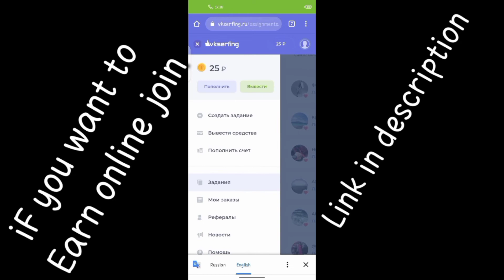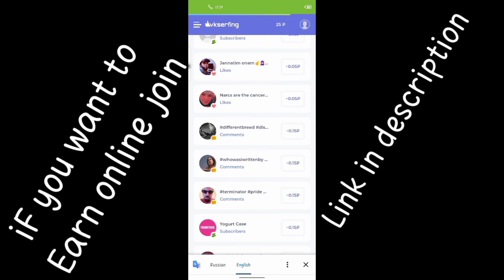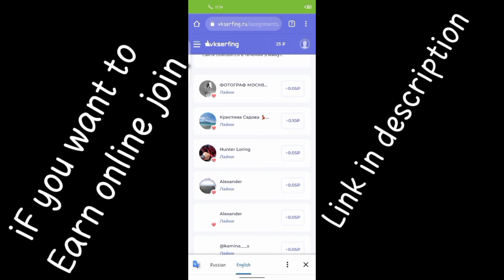Doraemon cartoon new latest episode 2022|Doraemon and Nobita|(1)